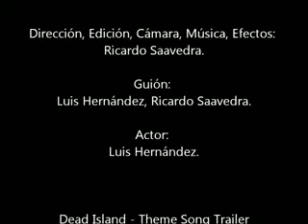22 Esperanza Suicida Dir Ricardo Saavedra 3